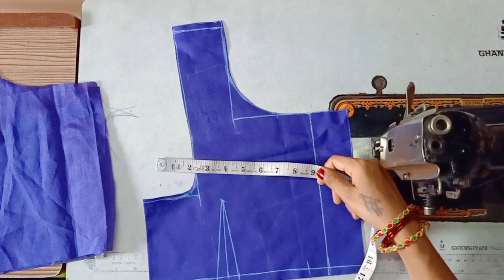How to make simple lace work blouse design/ಲೇಸ್ ವರ್ಕ್ ಬ್ಲೌಸ್ ಡಿಸೈನ್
how to make simple lace work blouse design

welcome to vimu fashion design

blouse design
blouse designs
simple lace work blouse design
patch work blouse design
new boat neck blouse design
simple blouse back neck blouse design cutting and stitching
new model back neck blouse design